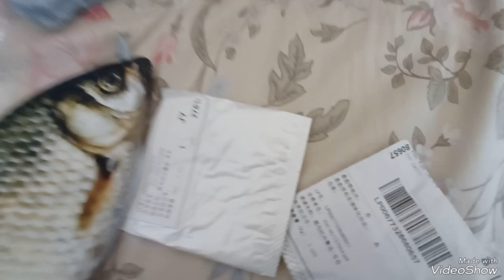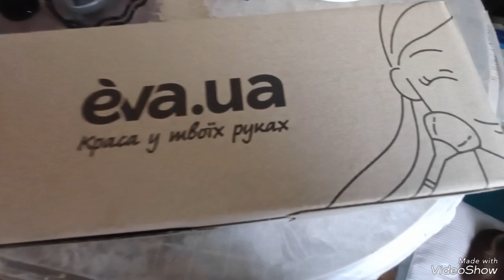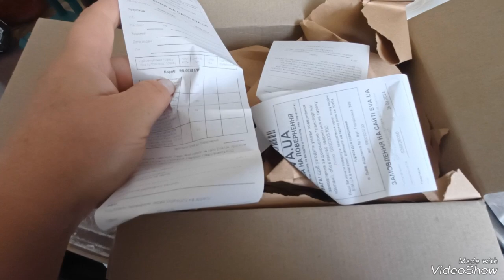VLOG♥️посылка ALIEXPRESS ♥️Ночной обстрел♥️Я сильно заболела♥️посылка ЕВА